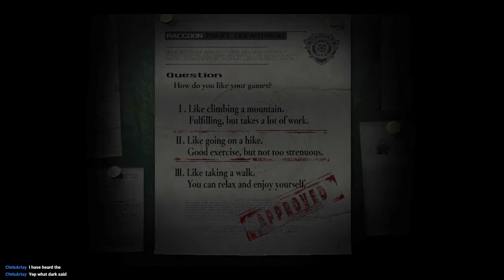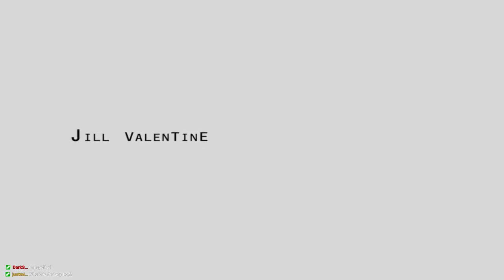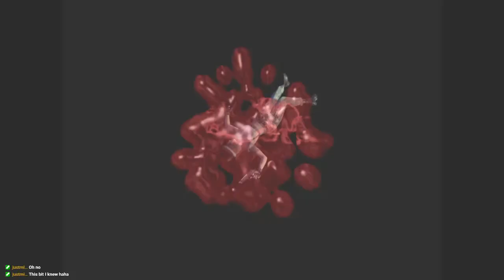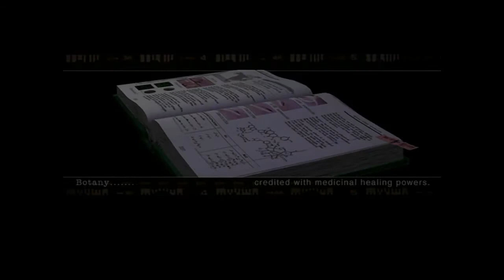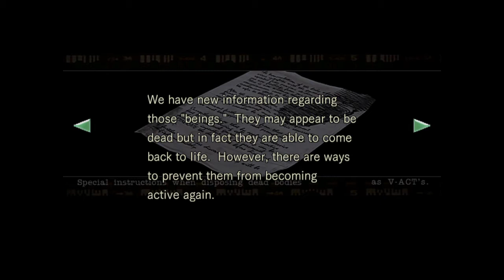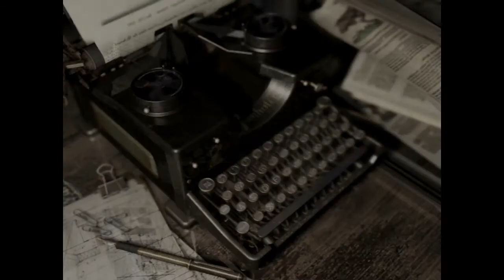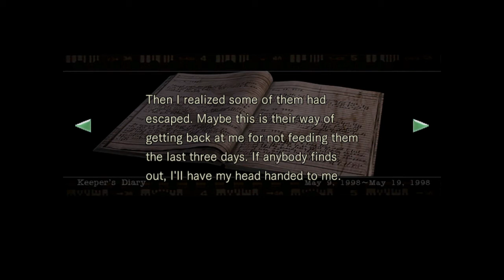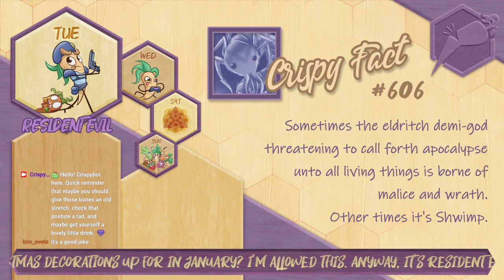Resident Evil - Part 1 - Kevin! Kyle! Keenan! Kesker! Kill!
Who knew there were so many people whose name began with K in an organisation such as KTARS?